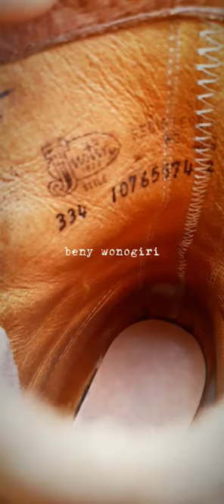Justin - Mens - Size 12 - Style 334 - Packer Boots - Made in USA - Brown Leather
Specs:

Size - Mens 12

Material - Leather

These boots are in good condition.

Certainly an interesting addition to any collections.

Please review video in detail and ask any questions that you may have prior to purchase.

ready @tokopedia

Thanks!